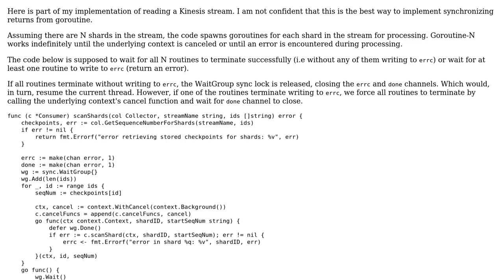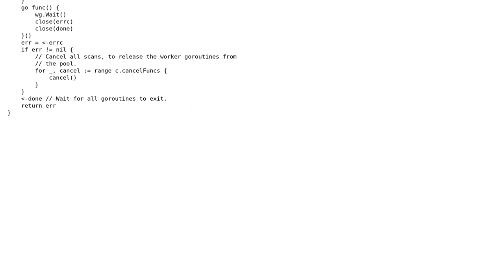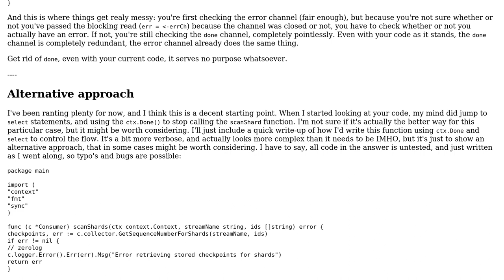Code Review: Reading shards from a Kinesis stream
With thanks & praise to God, and with thanks to the many people who have made this project possible! | Content (except music & images) licensed under CC BY-SA | Music | Images & others | With thanks to user States user Elias Van Ootegem user 200_success and the Stack Exchange Network Trademarks are property of their respective owners. You are responsible for your own actions.